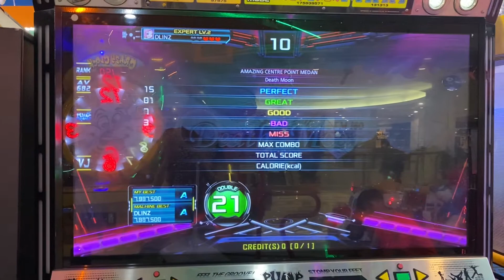Death Moon D21 VJ / SS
Player : DLINZ
Song : Deat Moon D21
BPM : 160
Rank : VJ - SS with 40 Greats